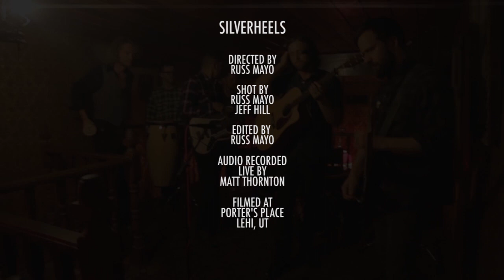Silverheels - "The Classics" Official Music Video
Silverheels official music video for "The Classics".

Huge thanks to Director Russ Mayo and Sound Engineer Matt Thornton for making this video happen so perfectly!

Another special thanks to Bob Rockwell, owner of Porter's Place in Lehi, UT, for providing such a beautiful filming location.